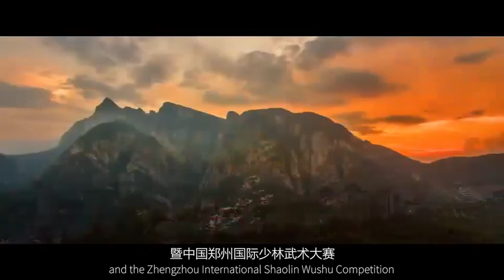第十三届郑州国际少林武术节暨中国郑州国际少林武术大赛宣传片